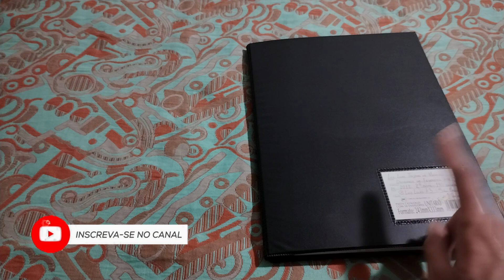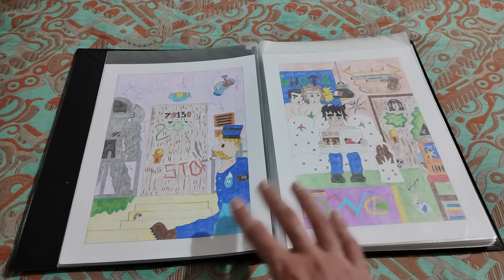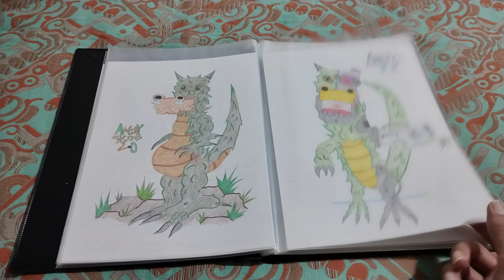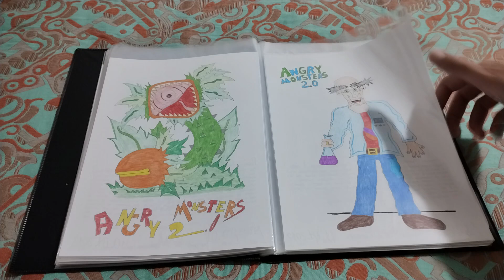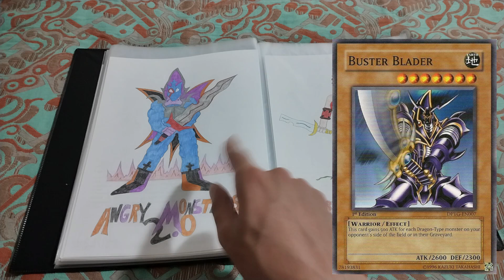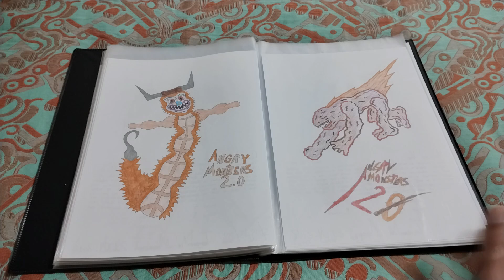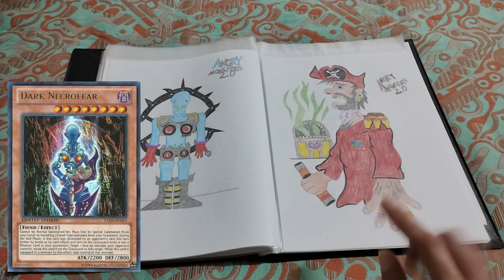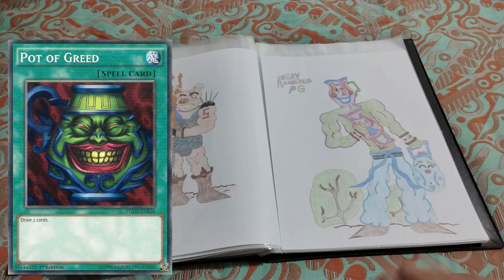Meus Desenhos do Ano de 2012 (Fevereiro até Junho) - Parte 1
Neste vídeo eu mostro a minha segunda (e antiga) pasta de desenhos, artes com mais de dez anos de idade onde mostro pra vocês alguns dos meus desenhos antigos que são grandes surpresas pra mim, pois faz muito tempo que nãos os vejo e o bacana é conferir as atualizações e evolução dos traços com o decorrer dos anos! Se você curte arte e desenhos 'diferentes', vai gostar deste conteúdo!

Parcerias, divulgações e afins?

BLUESKY:@luizlucas.bsky.social

Agora você pode ajudar o canal SE TORNANDO MEMBRO e ganhando benefícios exclusivos!
Pra saber mais, clique em 'SEJA MEMBRO' e dê uma conferida! Vai ajudar muito se
você puder apoiar este projeto online dessa forma também!

Quer me Presentear com Algum Game na STEAM? :D
Nickname: luizlucas73
Estarei IMENSAMENTE grato!

Se você gostou do canal, do meu trabalho, das minhas edições e do estilo
do canal e quer continuar acompanhando, vendo novos vídeos e o canal
continuará crescendo e eu gerando conteúdo. Espero que entenda. Grato e
muito obrigado!

Continue ligado!